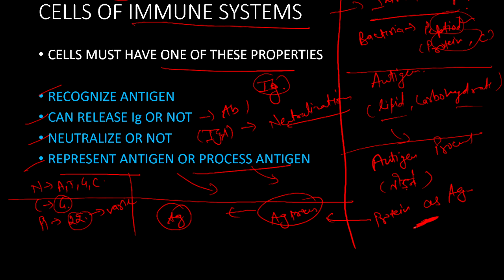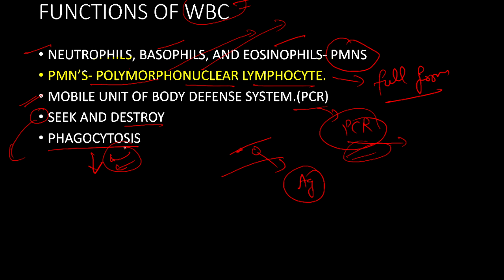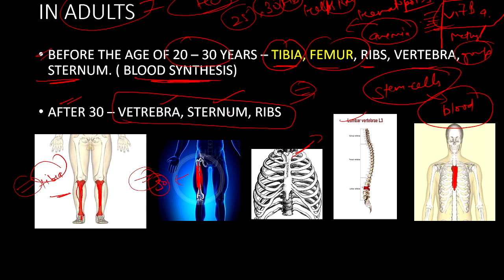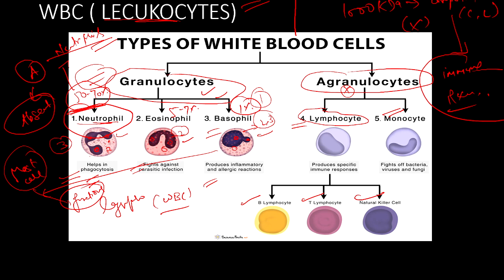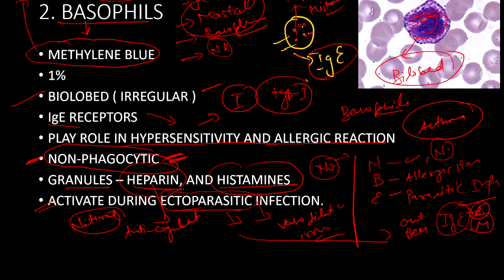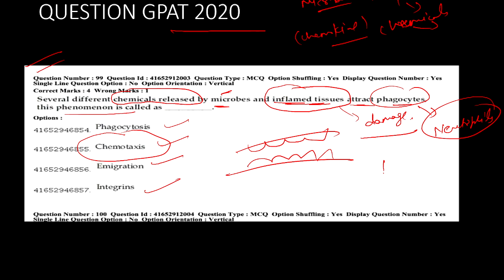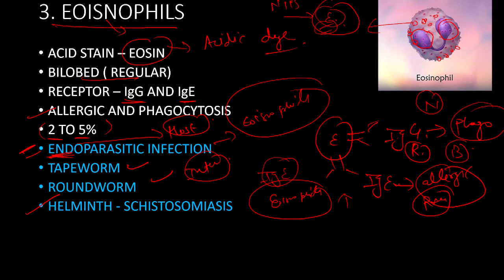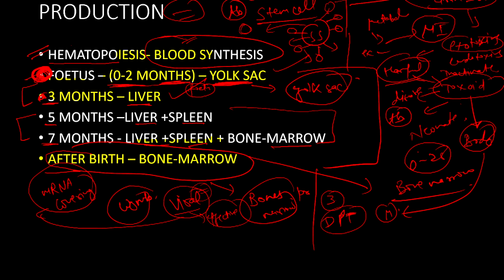IMMUNOLOGY-3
In this video the discussion is about the topic immunology.

chemical salt and synonyms part -2